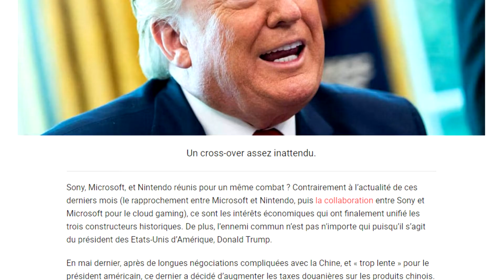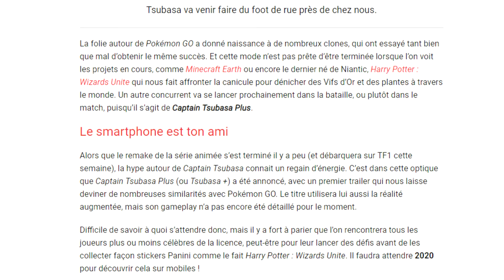Dragon Quest 12, Ni No Kuni 3, série FFXIV et douanes Trump | WP#121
Quoi de neuf cette semaine ? On parle de Dragon Quest 12 sur PS5 et prochaine génération, d'un nouveau Ni No Kuni, d'une série live action Final Fantasy XIV ou encore de Pokémon Masters ! (Déroule ↓)

-- (PRE)COMMANDEZ VOS JEUX --

Et cela aide grandement la chaîne :

Call of Duty Modern Warfare

Super Mario Maker 2
Dragon Quest Builders 2
Yu-Gi-Oh! Legacy of the Duelist : Link Evolution

Death Stranding
Days Gone
The Last Of Us Part 2

Code Vein
The Dark Pictures - Man of Medan

Crash Team Racing Nitro-Fueled
Team Sonic Racing
F1 2019
Devil May Cry V
Sekiro : Shadows die Twice

The Division 2
A Plague Tale : Innocence

Mortal Kombat 11
Kingdom Hearts 3
Metro Exodus

-- LIENS --